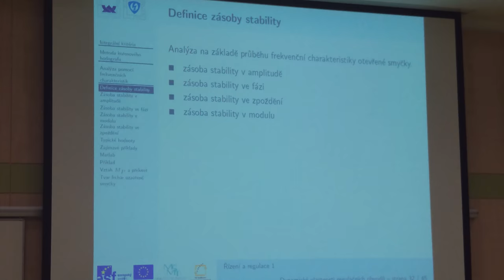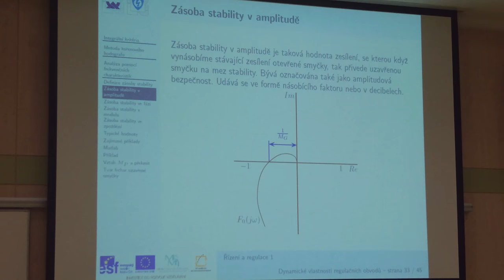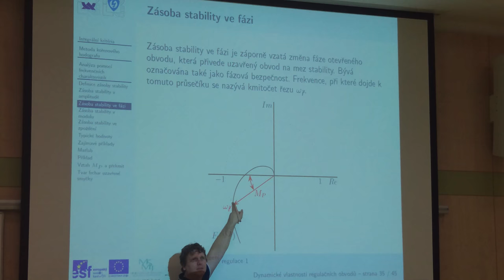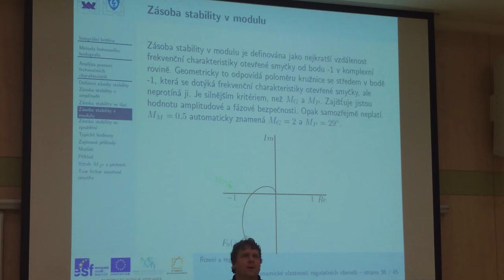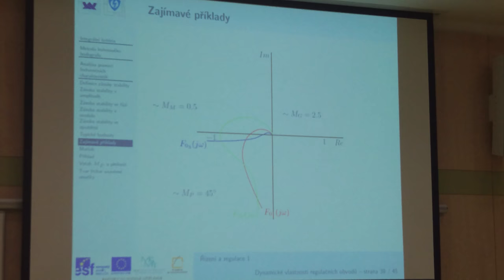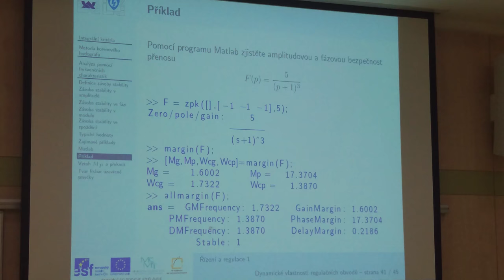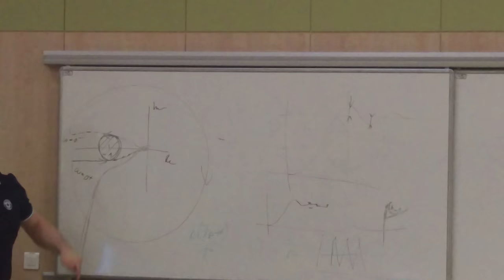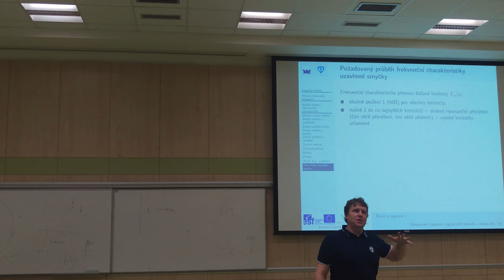BRR1 18 03 19 P7 #3 4K H265